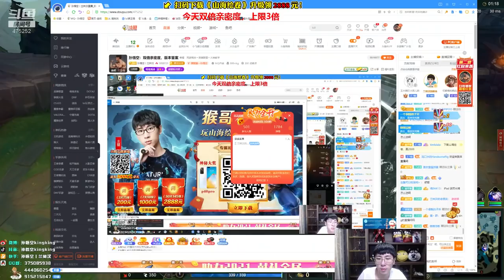【猴哥】蘭林漢悟空：武器VS刀妹 國服 這把再輸就給自己一百個大嘴巴子（20210210P5）